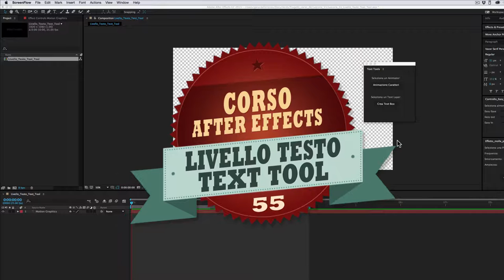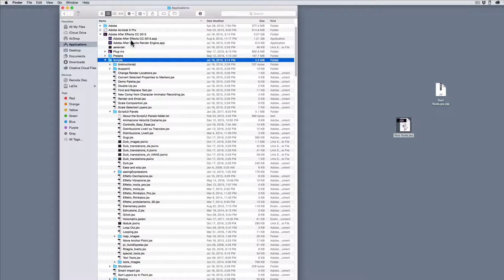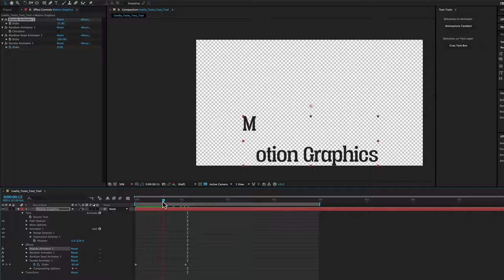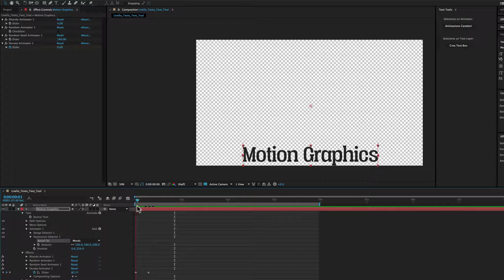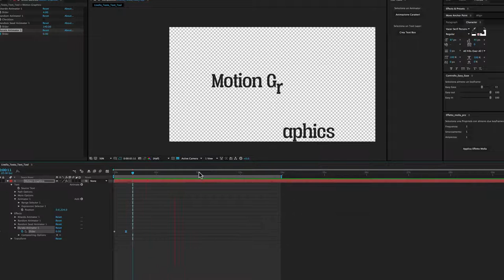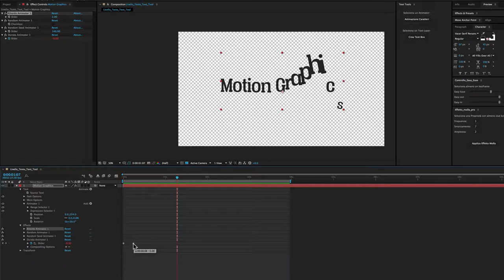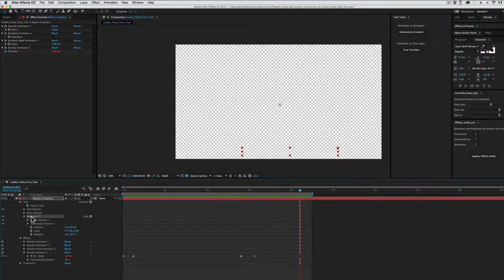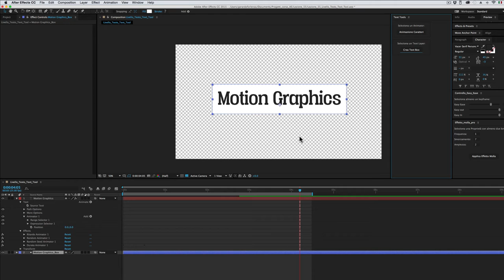Corso After Effects - 55 - Livello Testo: Text Tool Palette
In questa lezione vi mostro come usare una mia palette: Text Tool.
Text Tool è utile per animare i caratteri di un testo, esattamente come fa il Range Selector, ma ha un controllo più diretto sulla durata dell’animazione dei caratteri e sul ritardo che ogni carattere ha rispetto al precedente.
In più è in grado di fare animazioni un po’ più complesse in pochi passaggi.

La palette Text Tool la potete scaricare gratuitamente qui:
Aggiornata al 17\06\2017 con aggiunta del controllo "Reverse" che permette di far partire l'animazione dall'ultimo carattere anziché dal primo e inoltre i keyframe aggiunti alla proprietà "Durata" cominciano da dove si trova il cursore  anziché dall'inizio della Timeline.

E nel caso non abbiate ancora le palette Effetto Molla e Effetto Molla Pro le potete scaricare qui: